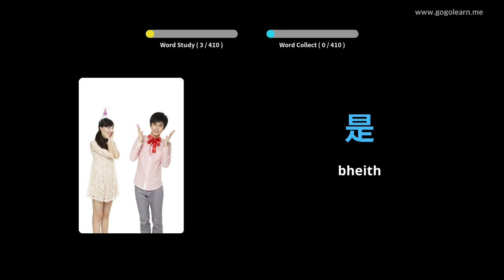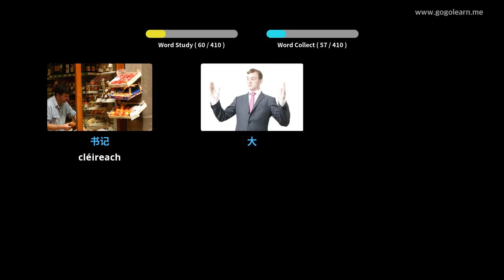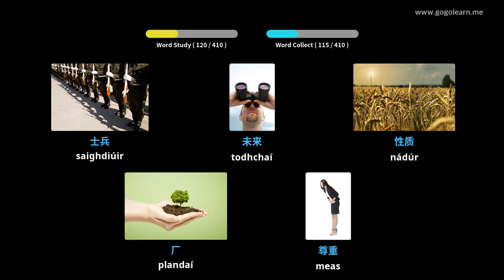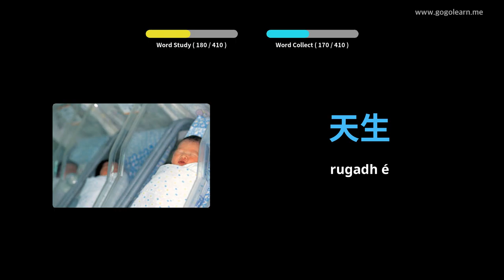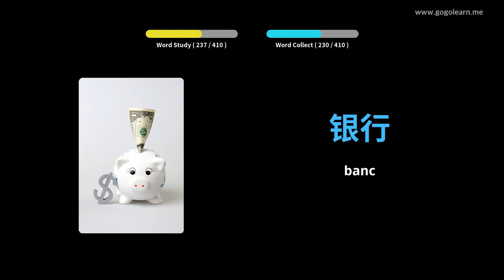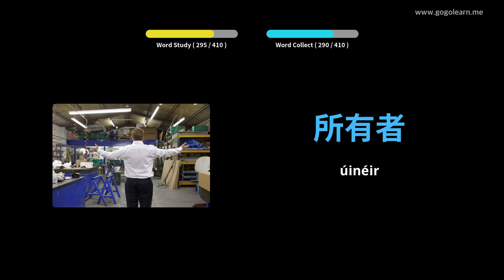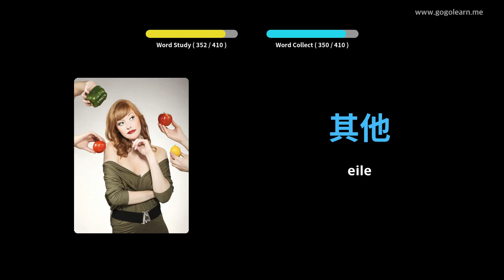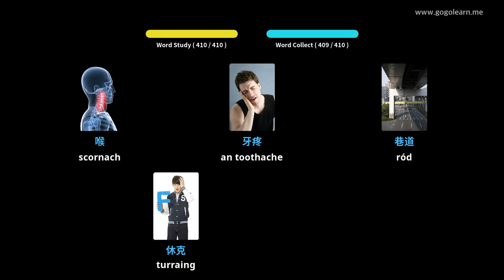Stór Focal Sínis Meánscoil 1 | Golearn